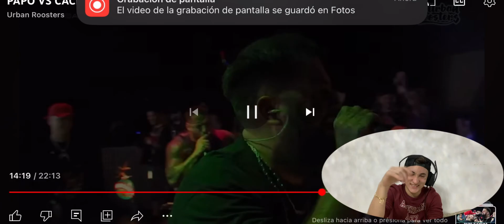papo hace un MINUTO HISTORICO y CACHA LO HUMILLA con un MINUTAZO DE RESPUESTA 🔥🤯